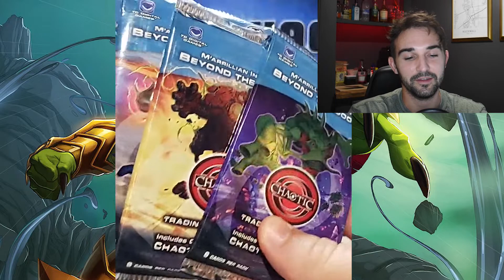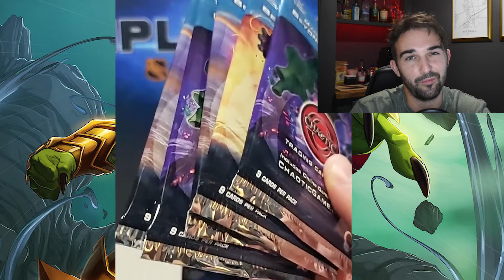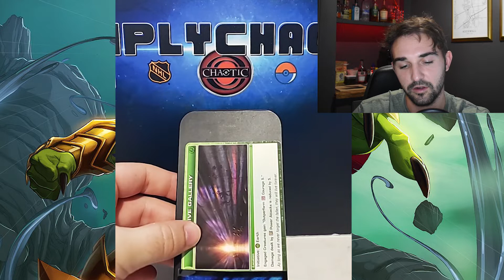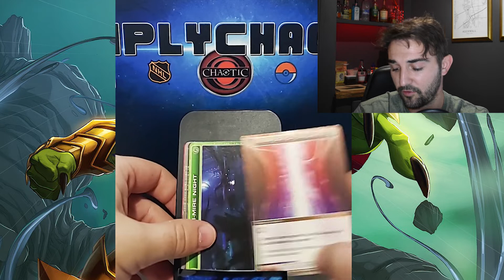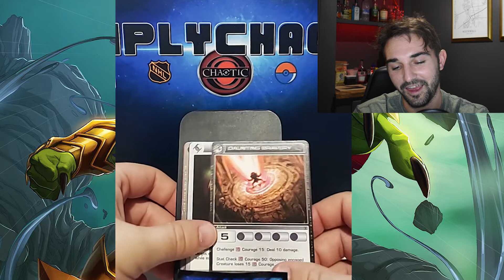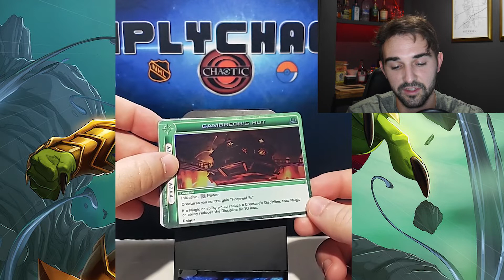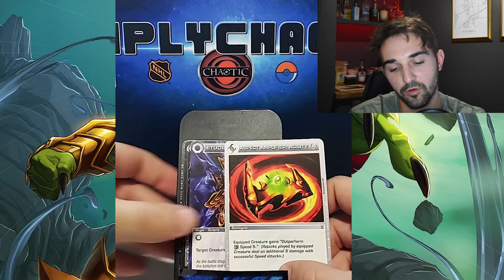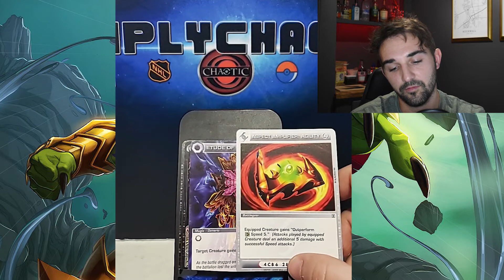$1 Beyond the Doors Breaker!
We are back with another $1 Break. This week our winner was Brooks and we will be opening from the Beyond the Doors set! Our next breaker will be next month and we will be opening Forged Unity!

Congrats to Brooks from Texas! Hope you enjoy your cards.

If you are interested in more Chaotic TCG pack openings then this is the place for you!